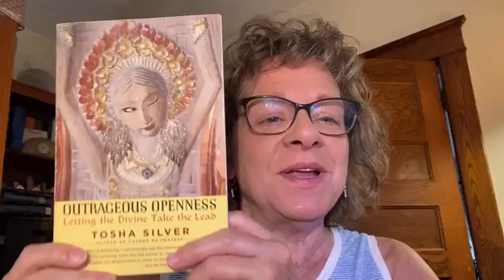Your Early Morning Intuitive Guidance (YEMIG) for 7-30-24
In today's YEMIG video, we start with some tapping to clear our energy to focus on our intuitive guidance.